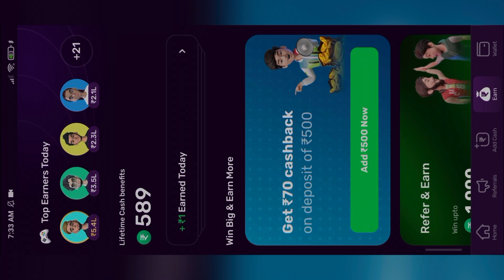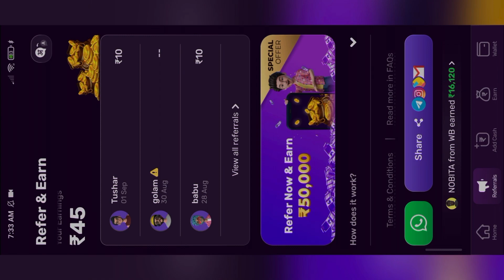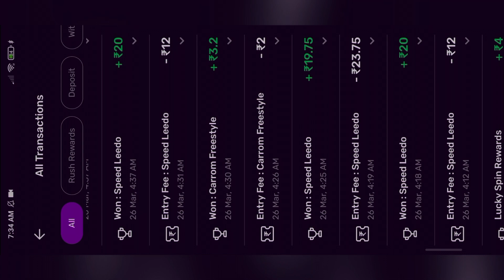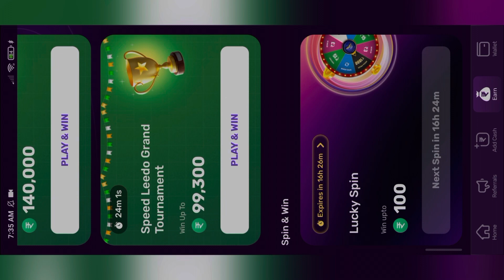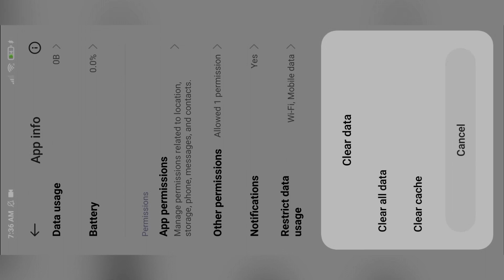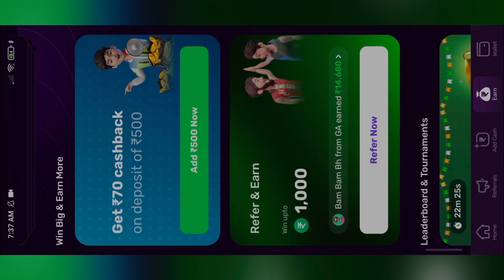Rush App New Track || Rush App unlimited Earning || Asim Tech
Hi
Love you all
Family 👪 Members 😘

1.Rush App se paise Kaise Kameya
2.Rush app new track
3.Rush app unlimited Trick
4.Rush app unlimited winning trick
5.Rush app
6.Rush app se paise Kaise Kameya
7.Rush app thake taka income korbo ki kore
8.Rush App Big winning trick
9.Rush app wining trick
10.Rush App ernnig trick